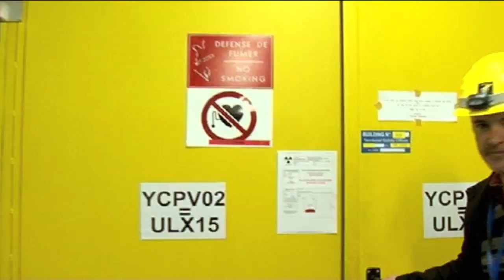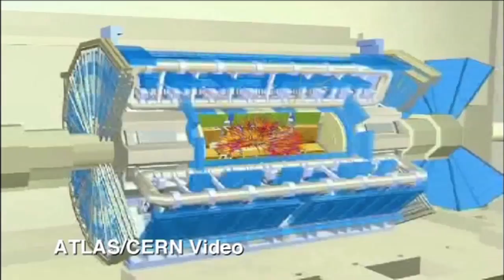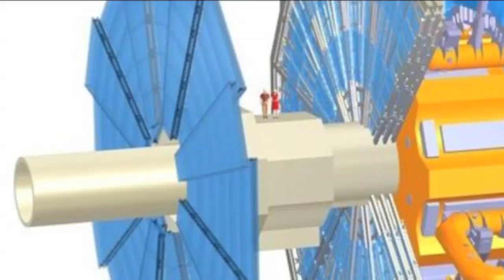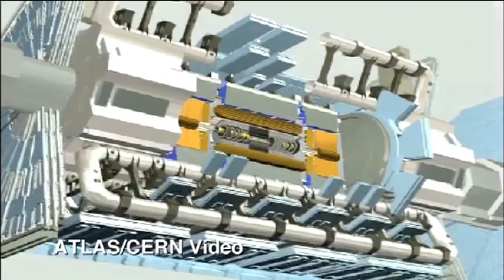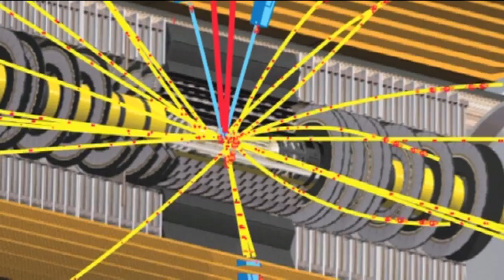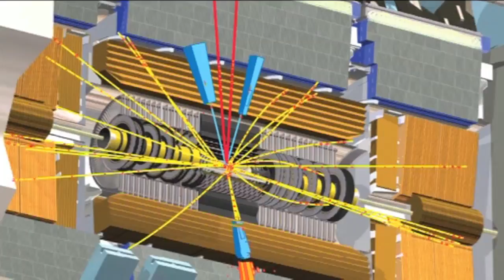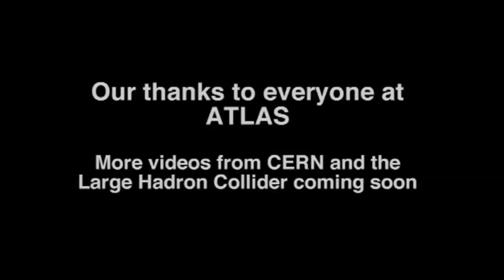Inside ATLAS at the Large Hadron Collider - Sixty Symbols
The mighty ATLAS detector is searching for the Higgs Boson - one of a few experiments at the Large Hadron Collider. See our earlier video at the CMS Experiment

This video features Tony Padilla from the University of Nottingham.